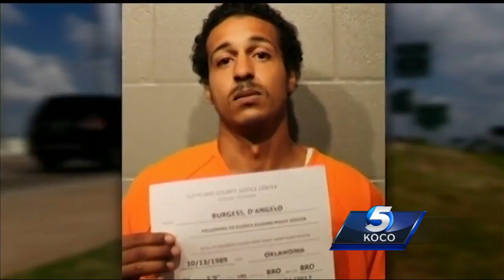Trooper hit during high-speed chase on I-35 dies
Almost two weeks after being hit by an Oklahoma Highway Patrol cruiser during a high-speed pursuit on Interstate 35 in Moore, Lt. Heath Meyer has died.